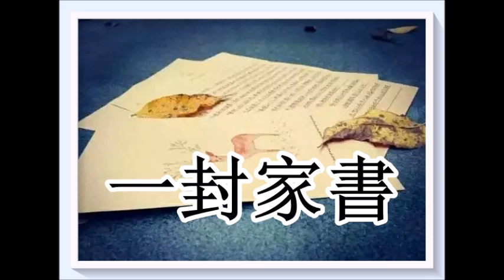一封家書...道盡天下父母的心聲，是子女成長的指引！〔為您推薦〕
這封信不僅打動了千萬父母，甚至還驚動了教育部，請千萬別錯過！文字介紹〔常覺善園〕圖片從網上搜集，版權屬原作者所有，感恩分享，如侵版權，請通知删除